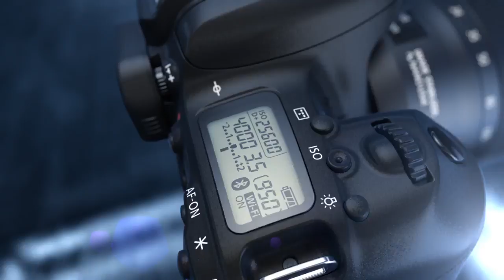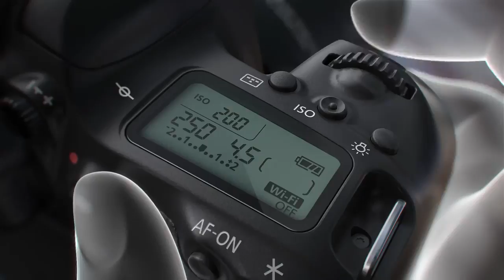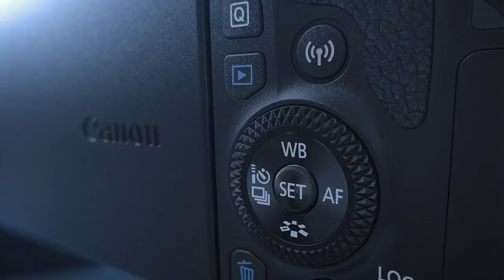New Launch Canon EOS 77D “Function Introduction” CanonOfficial